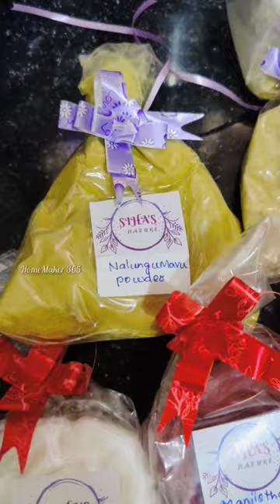miniVlog#122 ❤️HomeMade FacePack Powder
Sihas_Nature

Shanfiya from Trichy is a happy homemaker and she is an entrepreneur making homemade natural soaps for skincare and herbal hair oil at a very affordable price .
We can for sure try these products as its 100% natural 😃
Do check her instagram page and do order friends that would be great 💕

Product details

Nalungu mavu soap-benefits skin glow tan removal smooth skin acne free pimple free clear skin

Manjistha soap-skin brightening sis

Goat milk soap-new skin cells, smoother and younger

Aavaram poo and kuppaimeni soap-it cure many skin problems,acne removal,pimple free,tan removal,under eye dark circle,black mark,oil controlsweat smell control, kuppaimeni is a antibacterial

No fragrance,no artificial colours,no chemical

Hello Home makers...😇

Vinitha here...!

Give a 👍 Thumbs Up and show some Love 🤓💕

KITCHEN PRODUCT LINKS

ORGANIZER BOX LINKS

SKINCARE AND HAIRCARE PRODUCTS
🔥 Moisturizer
🔥Hair Serum
L'Oreal Paris Serum, For Damaged and Weak Hair, With Pro-Keratin + Ceramide, Total Repair 5, 80ml